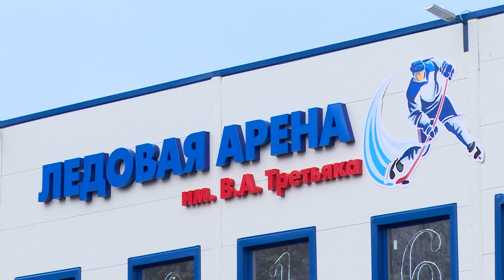А. Валов и Н. Суровцева обсудили достижения в развитии Щёлковского района за 2014-2015 годы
В рамках очередного заседания Совета депутатов Щёлковского района Алексей Валов представил отчет о работе, проделанной за 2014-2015 годы. Во время своего выступления руководитель районной администрации рассказал об основных направлениях социально-экономического развития муниципалитета в сферах образования, спорта, здравоохранения, ЖКХ и инвестиционной политики.